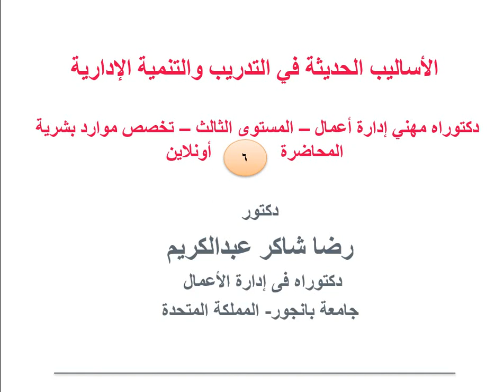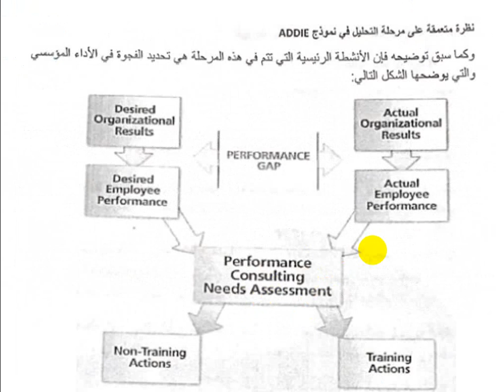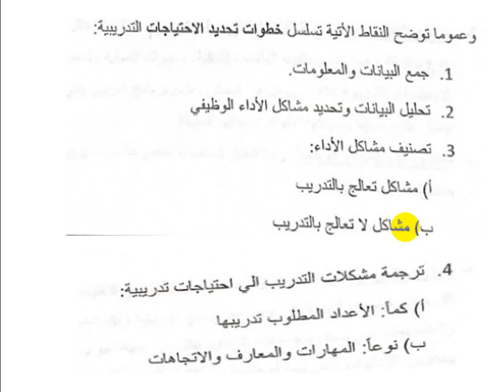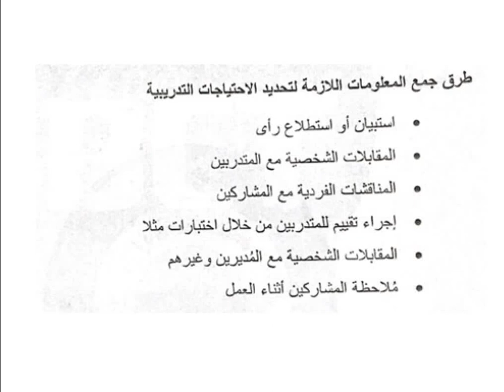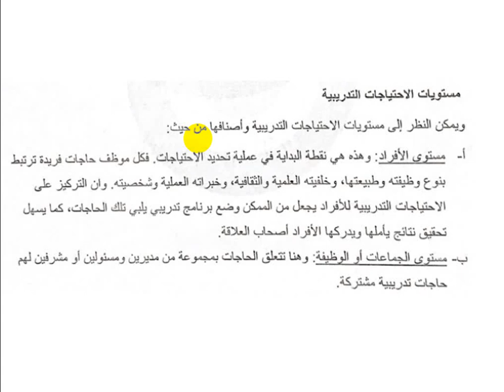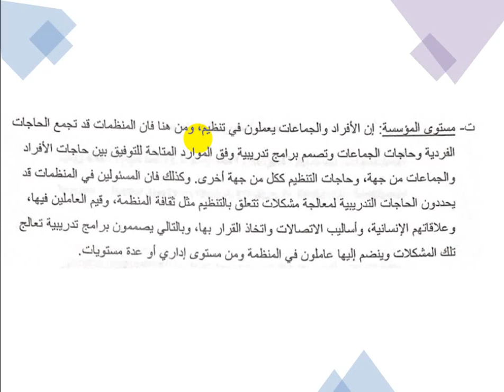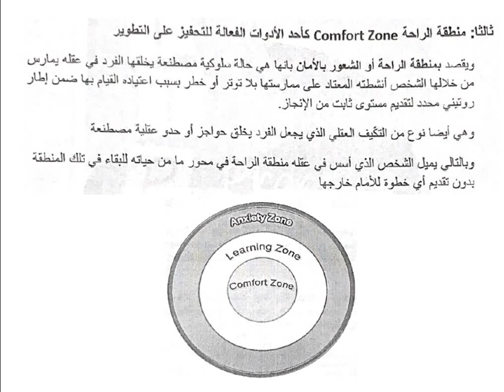دكتوراه مهني ادراة أعمال_المستوى الثالث_تخص موارد بشرية_الأساليب الحديثة فى التدريب (6)_د/ رضا شاكر